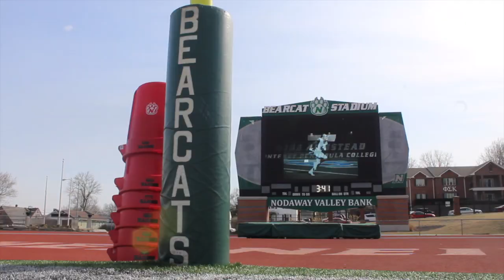NW Missouri State Spring Football